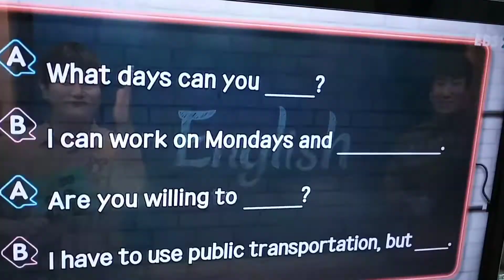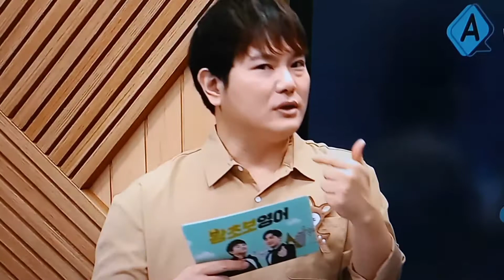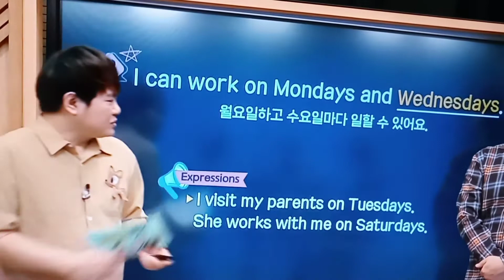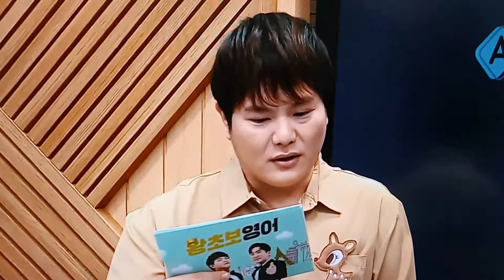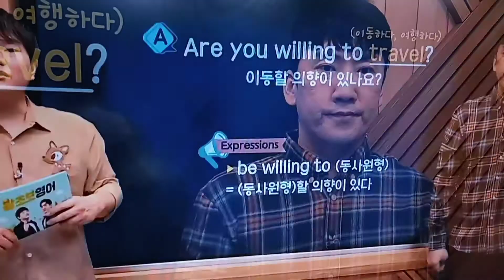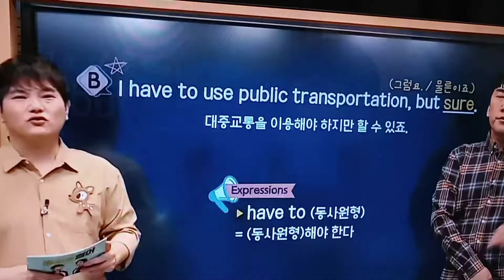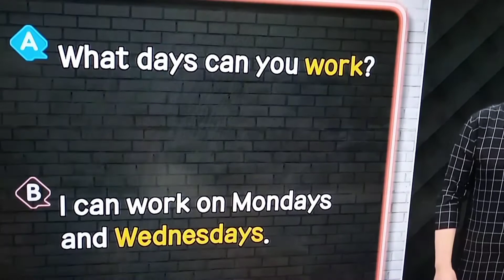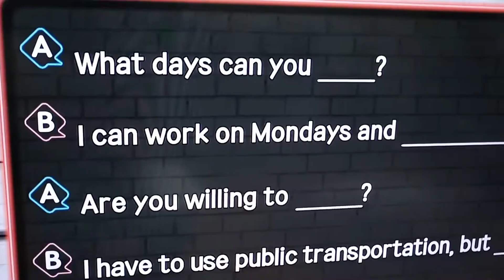파트타임 직원 면접